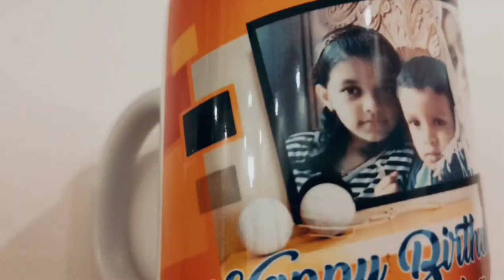Birthday celebration Aman/honey world